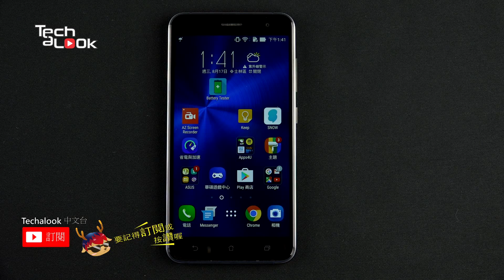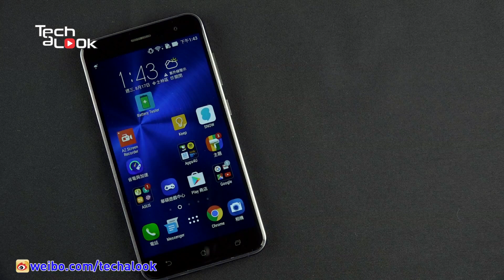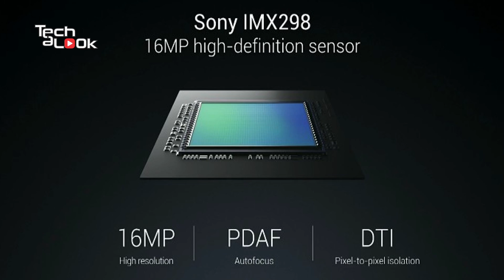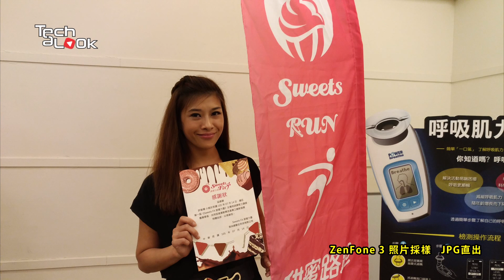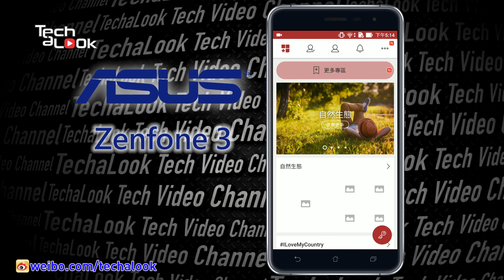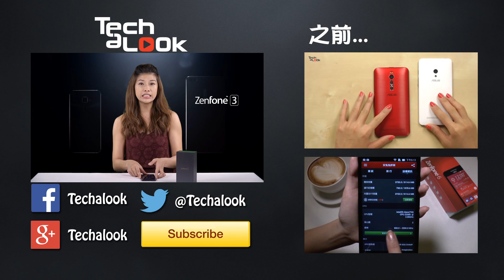平價中階手機王 ASUS Zenfone 3 開箱評測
平價手機王寶座再度由華碩 ZenFone 系列拿下，ZenFone 3 是台親民好手機，並且這次 ZenUi 更加完善了。

最奢華的平價手機 華碩 ZenFone 3 千呼萬喚始出來，華碩終於在2016年推出旗艦機種ZenFone3，而且還一口氣推出ZenFone 3、ZenFone 3 Ultra、ZenFone 3 Delexe 三款版本，其中ZenFone3還分成5.5（ZE552KL）和5.2吋（ZE520KL）兩種螢幕尺寸，不難看出華碩想滿足不同客層的需求，搶攻中、高階的手機市場。